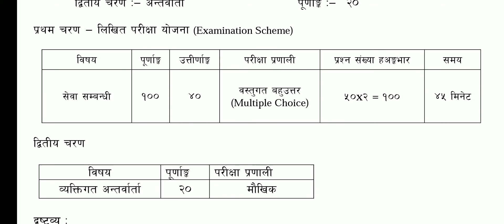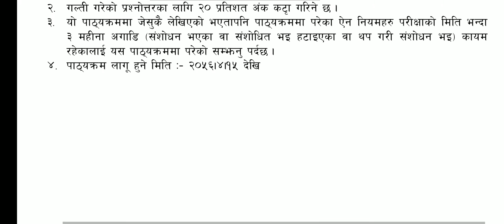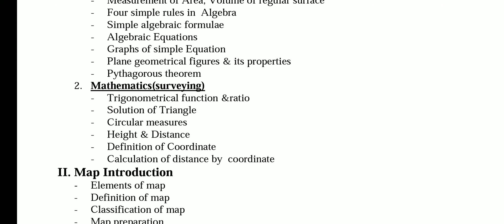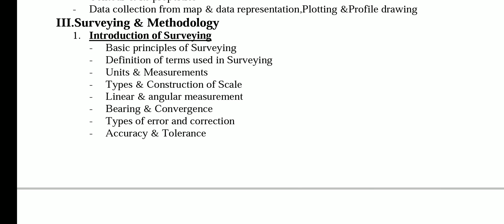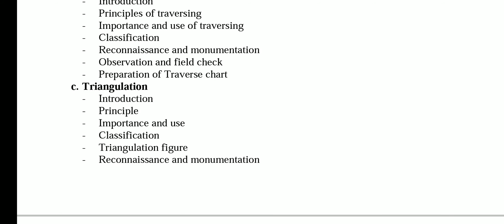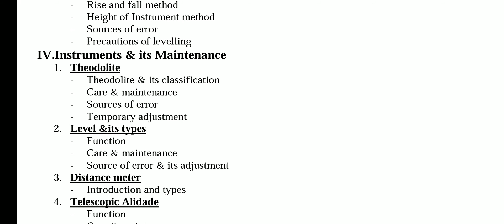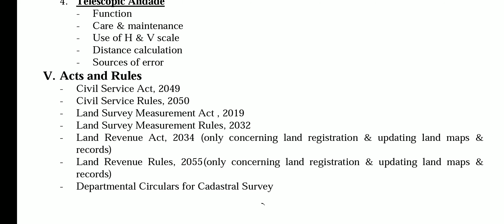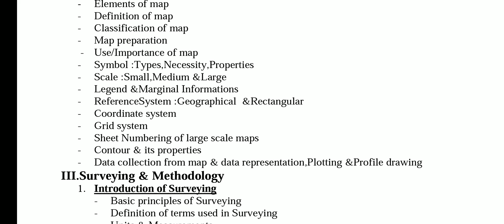लोकसेवा आयोग संघ को लागि अमिन पद को पाठ्यक्रम । Curriculum of survey engineering (Amin) for PSC 🙏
लोकसेवा आयोग संघ को तयारी गरिरहनु भएका साथिहरुको लागि अमिन पद को पाठ्यक्रम ।